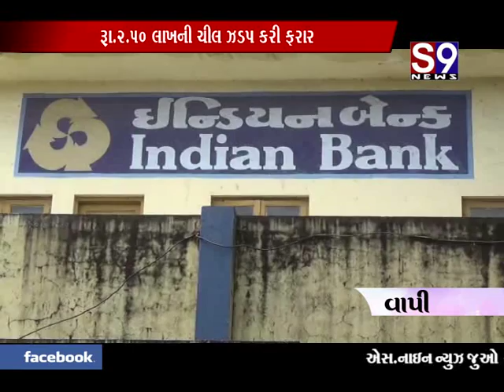vapi 2 50 lakhni chil zadap kari farar